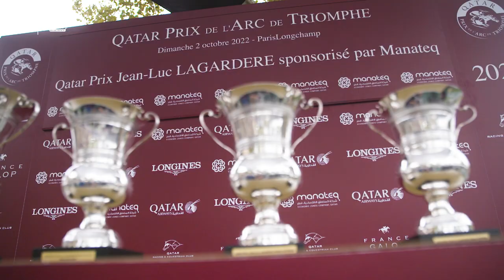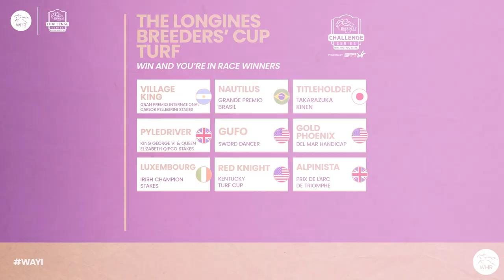Rundown with Rosie Episode 4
Welcome back to Episode 4 of Breeders' Cup Challenge Series Rundown with Rosie. Stay up to date with the global action leading up to the Breeders' Cup this November at Keeneland!